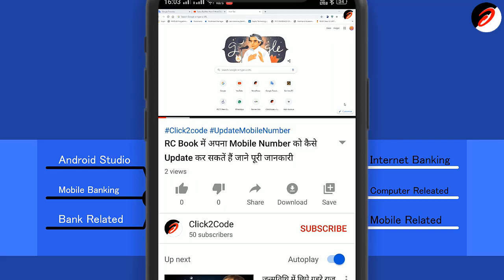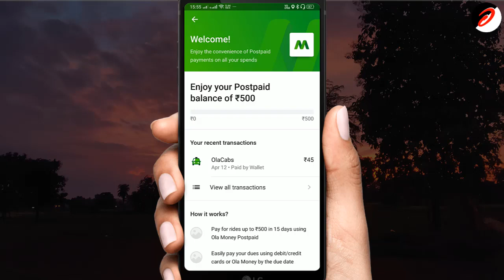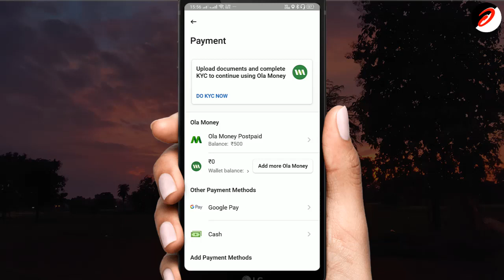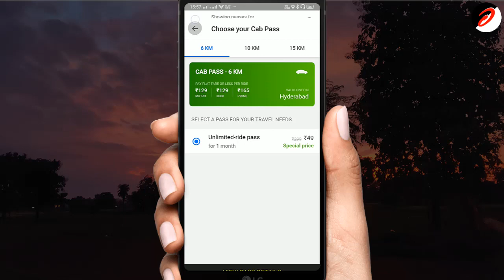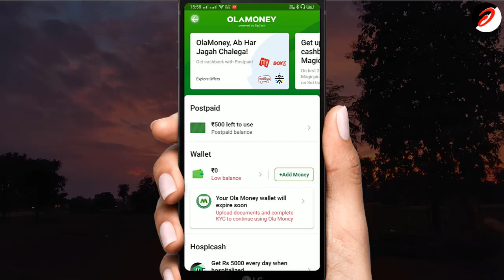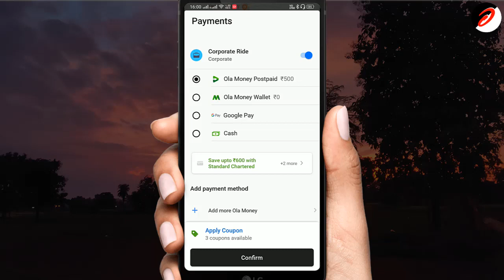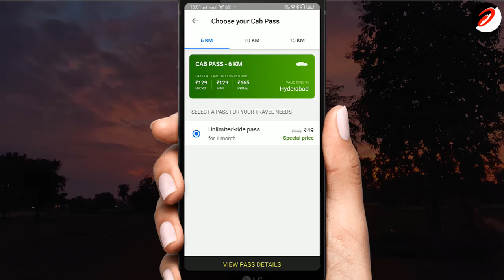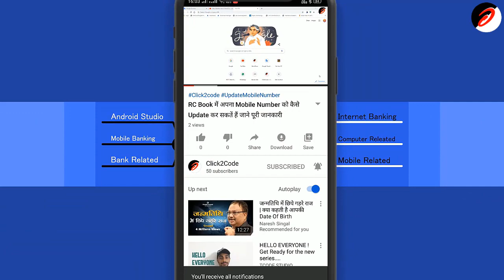OLA CABS | OLA Share | OLA Pass | OLA Postpaid Money | How to Use OLA App | OLA Bike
Hello Guys,
OLA Mobile App ko kaise use karten hain or is app mein kya new facility hai uske baare mein aapko jaane ko milega so guys aap ye video end tak jarur dekhen

My Recommended products & Gears for Youtubers :

Our Favorite Accessories :
Smart Phone
DSLR Camera
Boat Headphone
MI Power Bank
BOYA M1 Mic
Laptop Stand
Boat Earphone
Green Backdrop/Screen
Video Shoot Light
vlog Camera

Mobile Phone:
Realme 5 (Crystal Purple,32 GB, 3 GB RAM)=